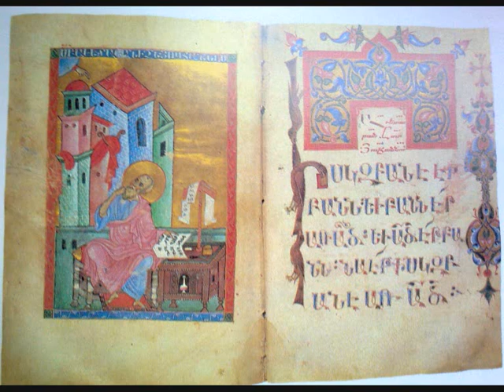НАРЕК 70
Armenia , Grigor Narekatsi / Григор Нарекаци / , Matyan Vokhbergutyan / Матян Вохбергутян /